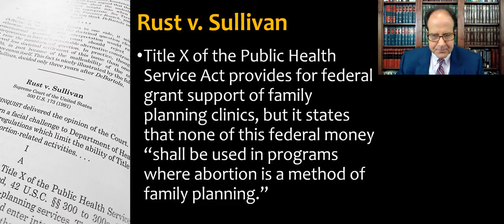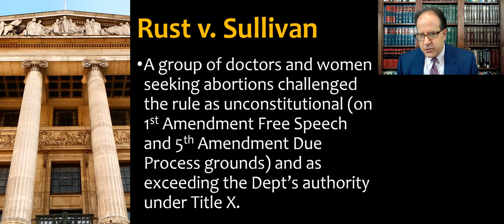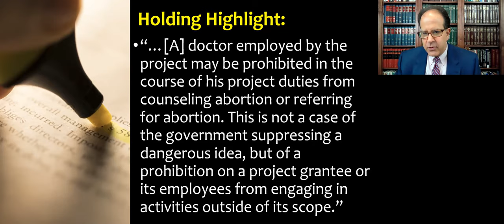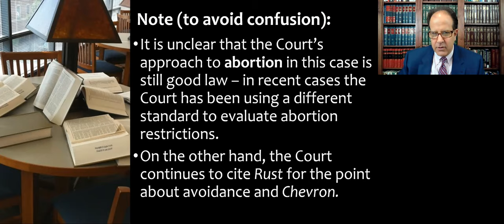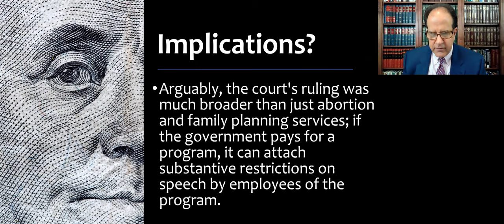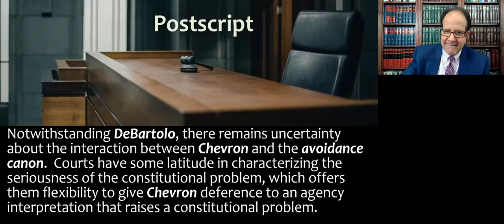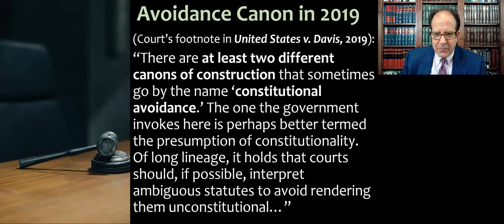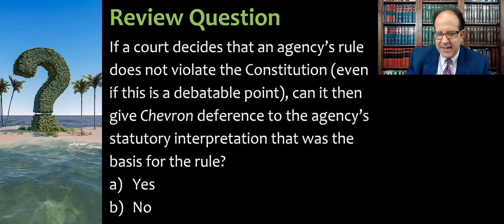Rust v. Sullivan - Chevron Deference & The Avoidance Canon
Brief lecture video about Rust v. Sullivan, 500 U.S. 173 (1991), focusing on the issues with Chevron Deference & The Avoidance Canon. This is for my Statutory Interpretation & Regulation (Leg-Reg) course and also extra material for Administrative Law.